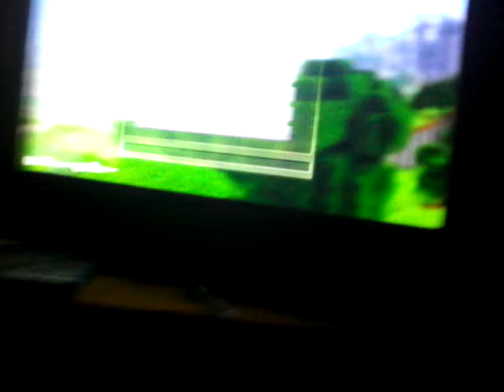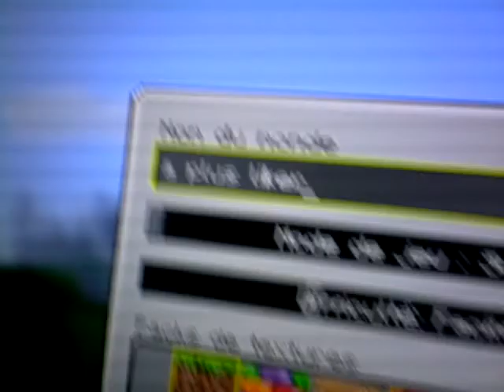Présentation du barrage. La survie #1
Slt tlm aujourd'hui vidéo sur le début de ma survie intituler " les abos" #1.

Chaine de potes.

Fabian : Fabian Herver

Les couz : Les cousins gamers.

Lény : Lényveltal.

Mika : Milka games.

Sur ceux bon visionnage et a la prochain. Même intro que la précédente vidéo au début.😝 😗😗 allez gros potoux a la prochaine.